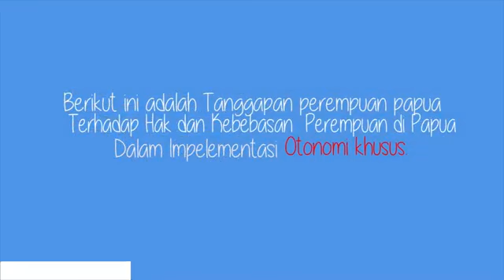PERGESERAN HAK PEREMPUAN PAPUA -SELAMA 20 TAHUN OTSUS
PERGESERAN HAK - HAK PEREMPUAN-PEREMPUAN PAPUA SELAMA 20 TAHUN OTSUS. selama Indonesia hadir di tanah Papua dengan topen Otsus. apakah memberikan ruang kebebasan berpendapat bagi rakyat Papua khususnya kebebasan bagi perempuan Papua. Namun hingga kini perempuan masih mengalami ketidakadilan di berbagai lini kehidupan. Dari ruang publik, akademik, tempat kerja, bahkan ruang privat seperti rumah atau kosan (yang semestinya menjadi tempat paling aman), perempuan nyatanya masih mengalami penindasan yang sistematis hingga hari ini. BAGAIMANA DENGAN HAK" DAN PERJUANGAN PEREMPUAN PAPUA MELAWAN PATRIARKI. Diskusi adalah Jalan Alternatif kebebasan perempuan ayaoooo kawan" diskusi.